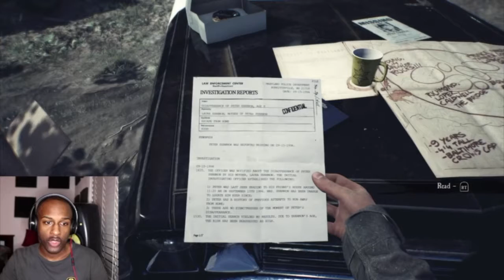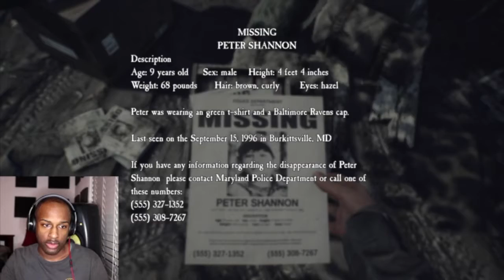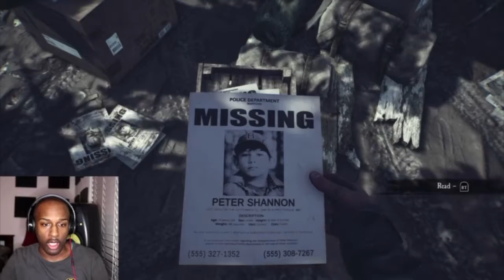Running All Over This Dark Forrest SMH!!!![Blair Witch]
This Game Wasn't Bad I Might Play Some More Of It Again Maybe:)